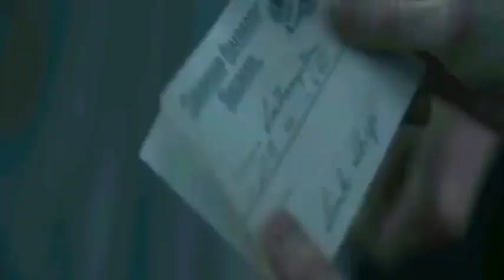1899 (2020) explained in hindi